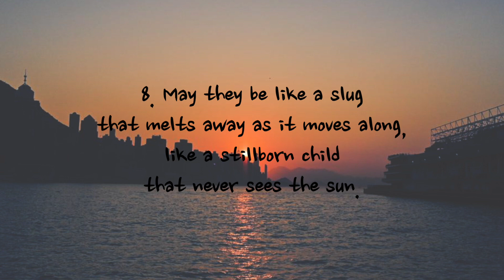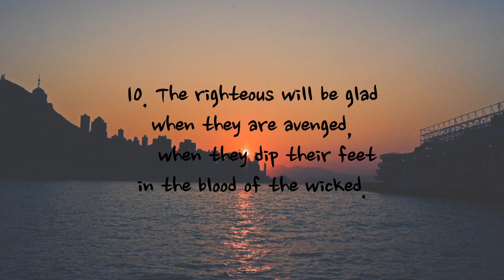Psalm 58 - NIV | AUDIO BIBLE & TEXT